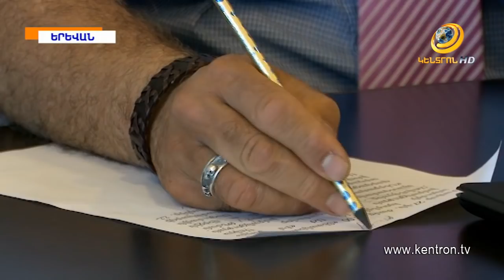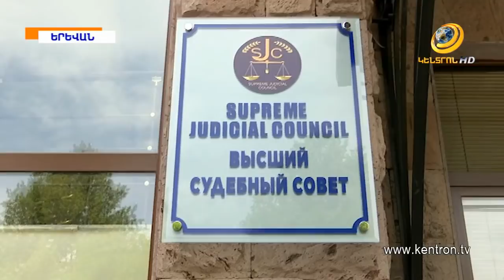«ԲԴԽ նախկին նախագահի դեմ կան հարուցված գործեր».«Իմ քայլի» պատգամավոր